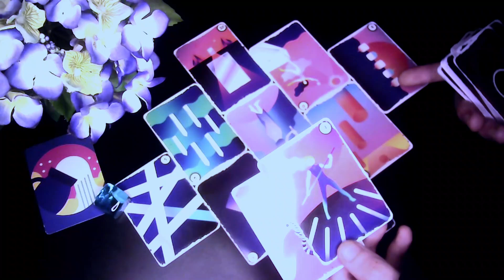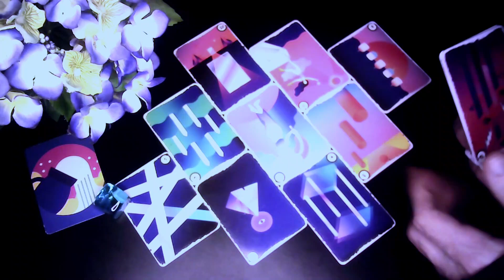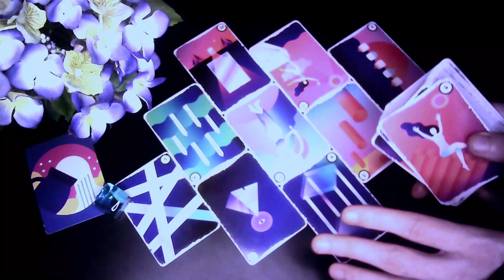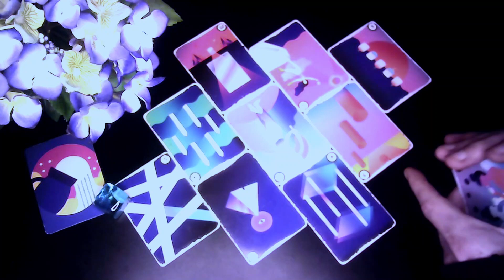♒︎ VODENJAK - Ko Tuguje Zbog Pauze/Konflikta? "APRIL 2022" - ZODIJAK PREDIKCIJA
- VODENJAK ZNAK & PODZNAK & MJESEC
- 4.MJESEC / APRIL / TRAVANJ - 2022
- LJUBAVNI HOROSKOPSKO TAROT ČITANJE